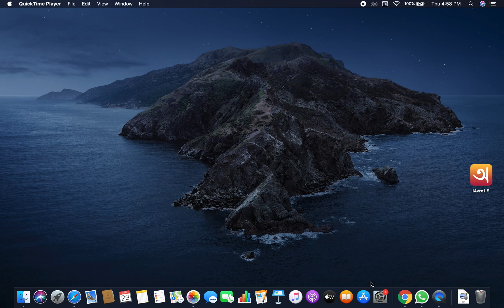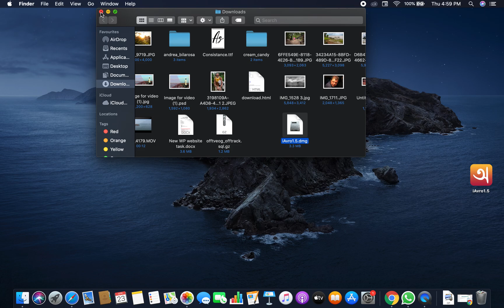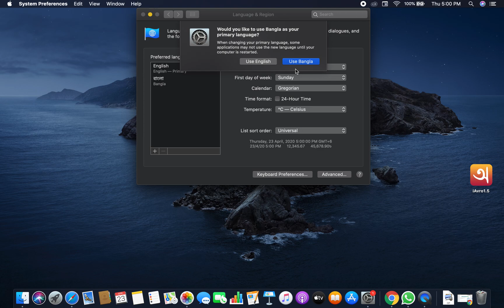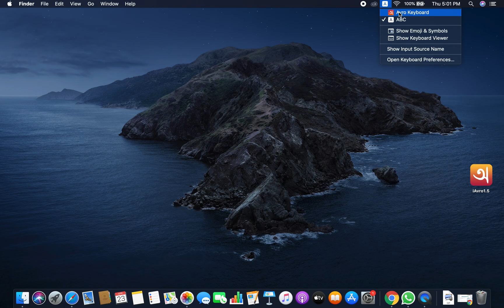How to write Bangla on MacBook Pro 2021? Install Bangla Font on mac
If you are a mac user, you might sometimes face problem downloading Avro Bangla writing software  and it might not work at times. This video is going to demonstrate how to write Bangla on mac and install  the software properly .

Bangla tutorials for mac

Bangla writing  software

How to download Avro on mac?

Thanks
LI